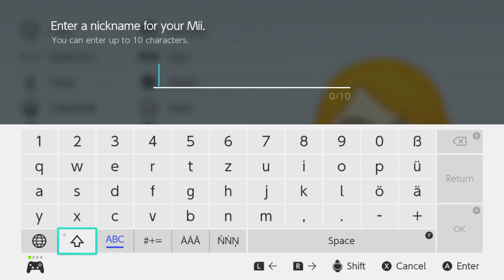Miitopia Switch Mii Maker - Friday Night Funkin' Senpai in Miitopia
We are going to make a Friday Night Funkin' Senpai Mii in the Miitopia (Switch) Mii Maker. The Mii Maker is really advanced in comparison to Miitopia for the Nintendo 3DS. FNF Senpai in Miitopia is looking good. Watch me how I make this Mii.
Game: Miitopia
Genre: Role-playing
Platforms: Nintendo 3DS, Nintendo Switch
Developer: Nintendo
Publisher: Nintendo
Release Year: 2016 (3DS), 2021 (Switch)
Gamepad Gaming